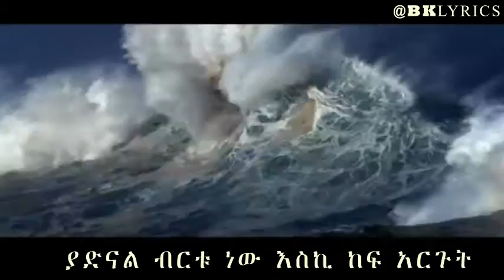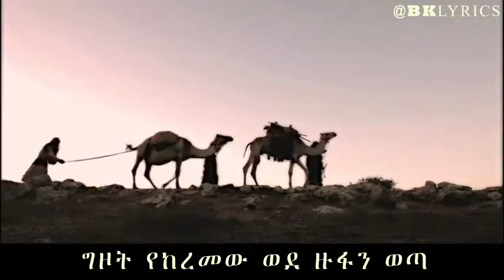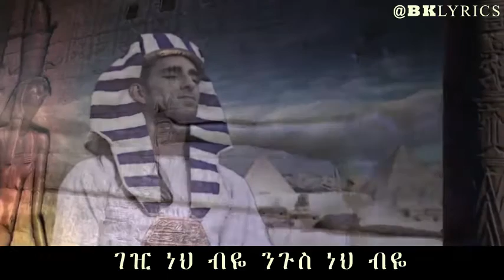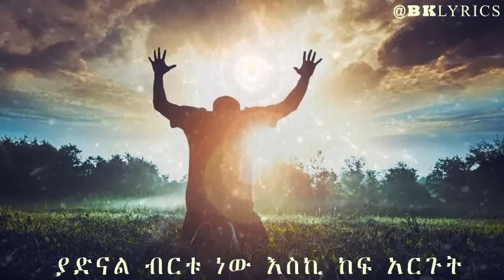ደረጄ ሙላቱ መጣ ጌታ ኢየሱስ መጣ Dereje mulatu New Ethiopian Protestant Song Lyrics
ደረጄ ሙላቱ        መጣ ጌታ ኢየሱስ መጣ     Dereje mulatu    New    Ethiopian Protestant Song Lyrics   Vol #3